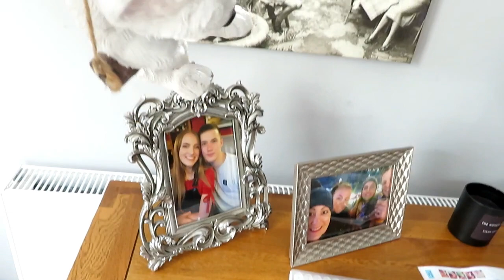Dog walks and poo gate!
Another weekly of dog walks and find out about poo gate! Ha! I also get a new scooter and a new chair!

If you are new here, I am Nicola. I got diagnosed with Fibromyalgia and M.E in 2016 which led me to start this channel to help others in a similar situation.